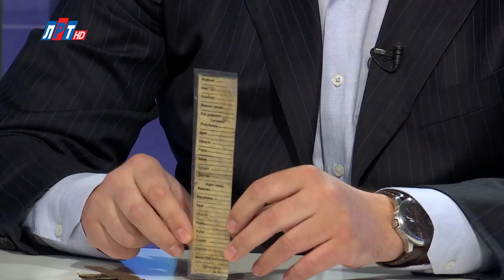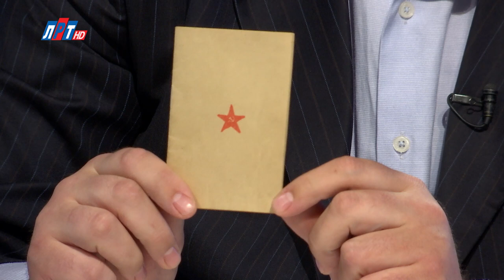Открытый диалог - Евгений Мануйлов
Прошло уже немало десятков лет, после того как по огромной части нашей страны прокатилась страшная война, оставляя за собой поля, где до сих пор «спрятаны» ее следы. О деятельности поисковых отрядов, многие годы работающих на полях бывших битв Великой Отечественной, поговорили с заместителем председателя Московской общественной организации “Поиск” Евгением Мануйловым.